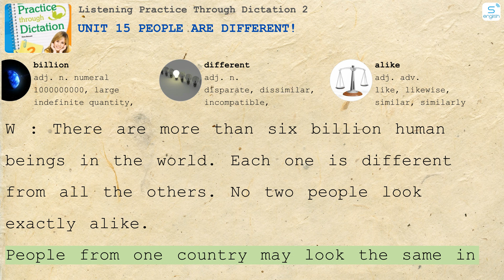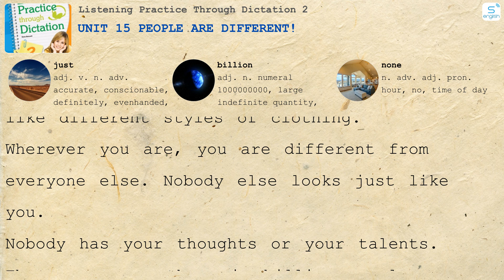Unit 15 People Are Different! - Listening Practice Through Dictation 2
- Here are some content on our channel:
- 4000 Essential English Words
- Learn English via Listening
- Effortless English